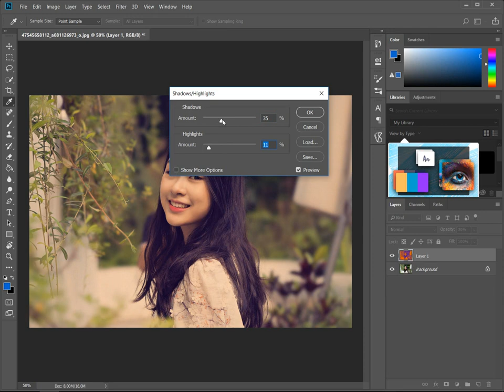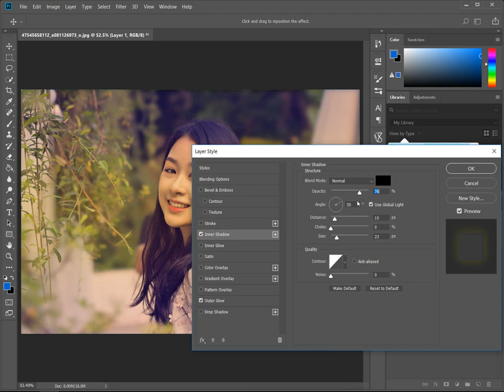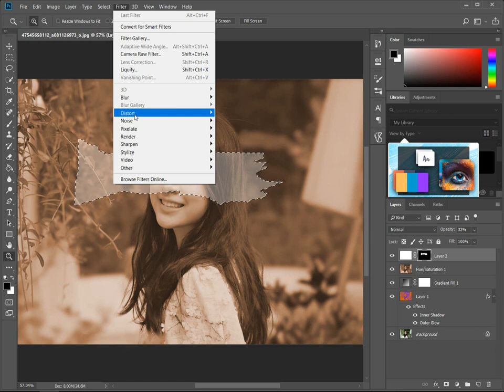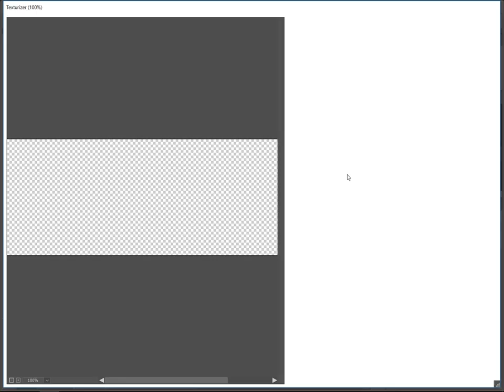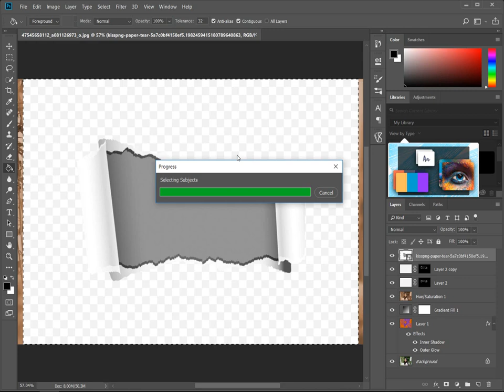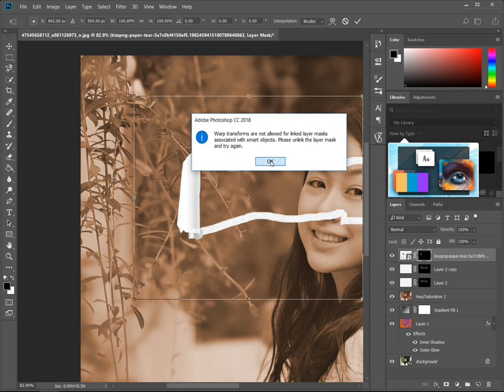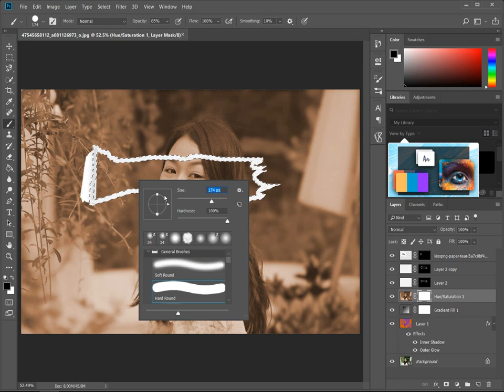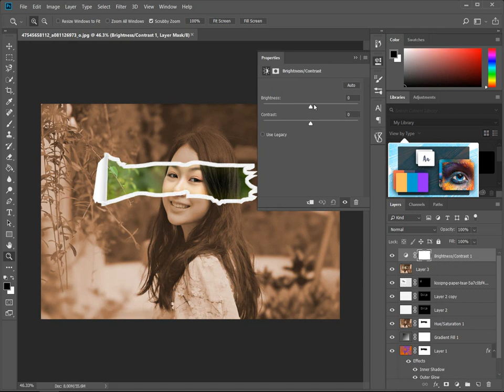TẠO HIỆU ỨNG GIẤY RÁCH XÉ HÌNH THỰC TẾ TRONG PTS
Hướng dẫn này sử dụng PS để tạo ra một bức ảnh về hiệu ứng xé rách. Tất nhiên, tài liệu không quan trọng. Điều quan trọng là các bạn biết một phương pháp và hiệu quả thông qua việc này, sau tất cả, hãy chụp bức ảnh họ thích. Là một vật liệu, nó khá thúc đẩy để tạo ra nó. Hướng dẫn chủ yếu được áp dụng cho lớp rách. Nó khá đơn giản để làm nó. Chúng ta vẫn cần tìm hiểu